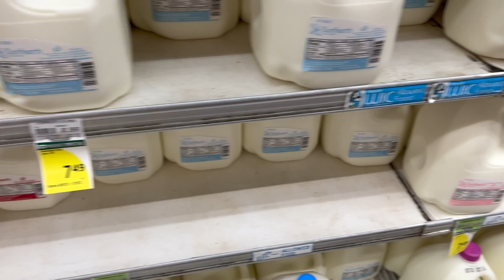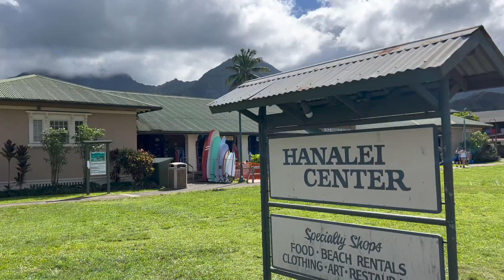Hawaii Vlog!!! (Part 1)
Fin and I took a spontaneous trip to Hawaii. We planned it in two weeks and had an unforgettable experience. Kate Vlogs are back, and I hope to keep traveling throughout this time in my life!